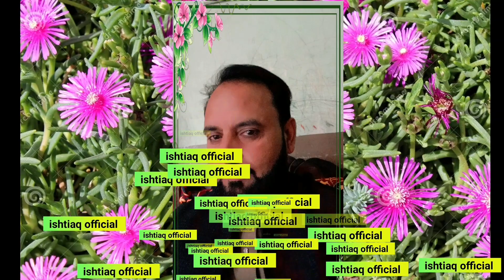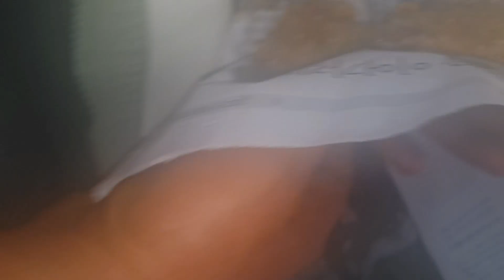walima event village life style@ishtiaq-official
village life
marriage walima ceremony village,biggest marriage in the village,best village marriage food
muslim traditional village marriage f
desert village marriage
pakistani pure village marriage
marriage event
engagement village culture pakistan punjab
village vlog
village marriage food
barat in village
village barat. village wedding,village culture
walima
village culture hd,village''
walima''
pakistan punjab village marriage ceremony in old culture